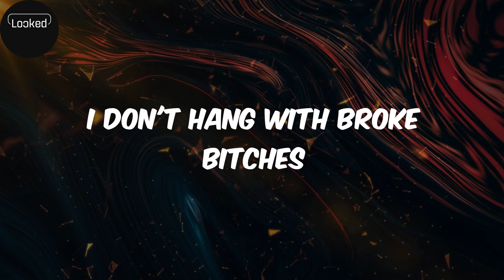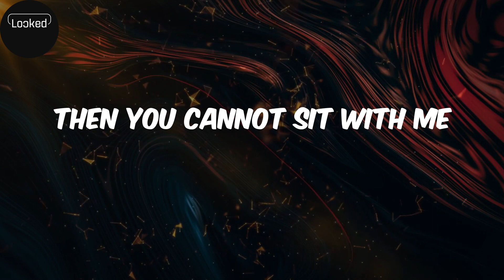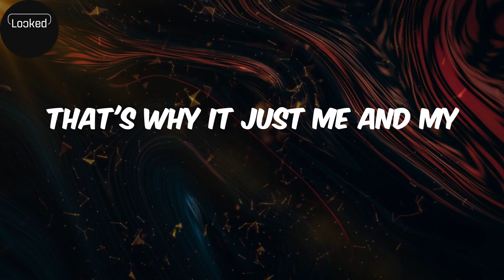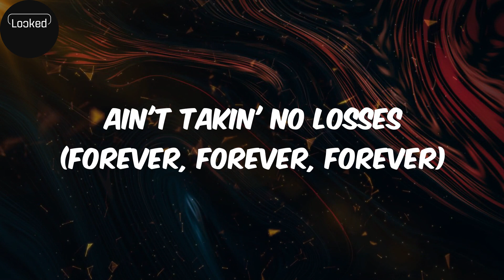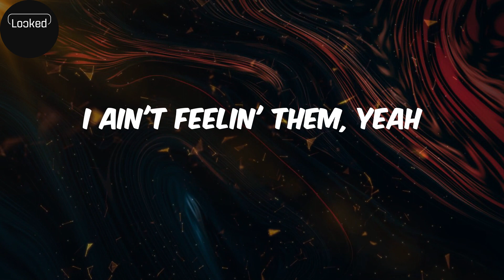TWINNEM (lyrics) - Coi Leray